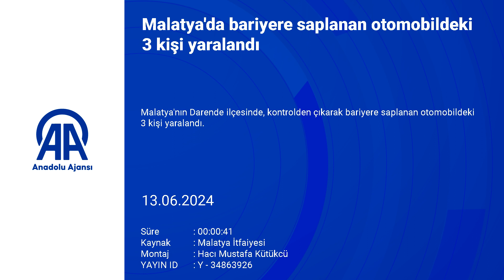Malatya'da Otomobil Bariyere Saplandı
Malatya'nın Darende ilçesinde, kontrolden çıkarak bariyere saplanan otomobildeki 3 kişi yaralandı.

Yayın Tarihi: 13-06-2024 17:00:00